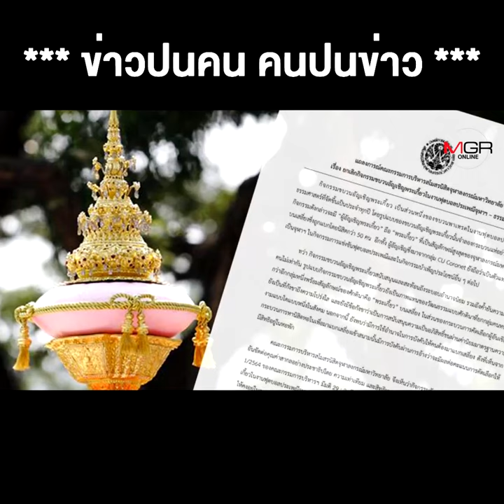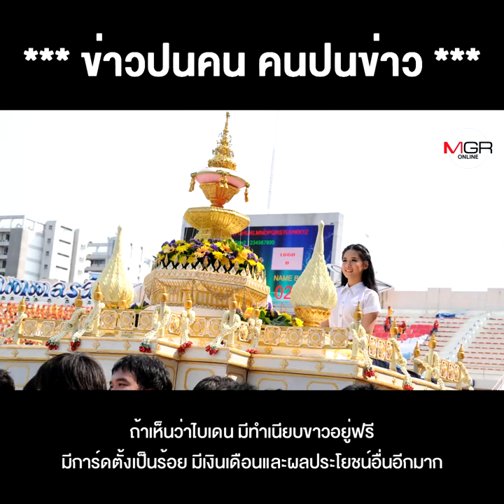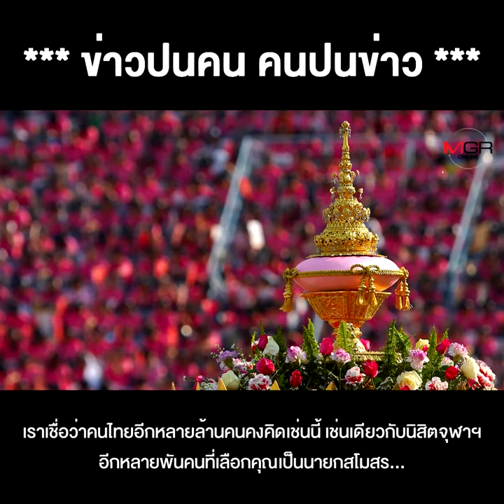บวรศักดิ์ เตือน เนติวิทย์ หยุดย่ำยีหัวใจคนไทย !!